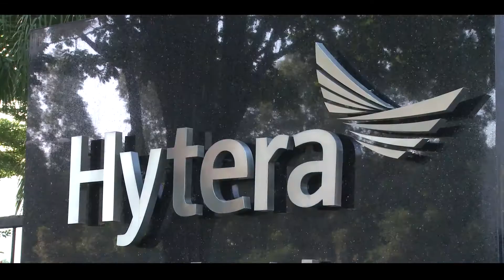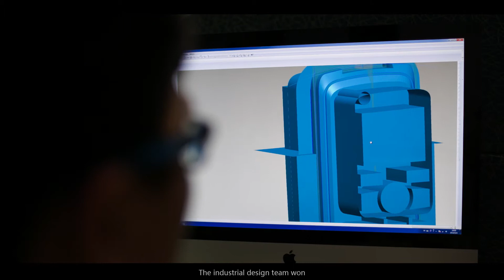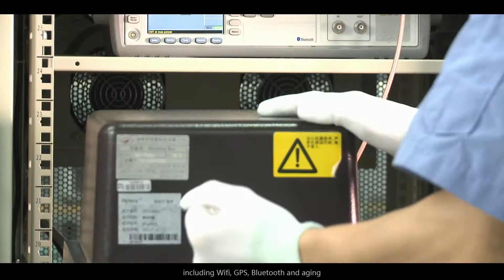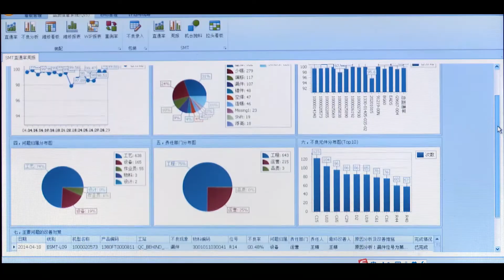ไฮเทรา (HYTERA) ผู้นำวงการสื่อสารของโลก - Hytera Communications Corporation Limited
บริษัท ไฮเทรา คอมมูนิเคชั่นส์ คอร์ปอเรชั่น ลิมิเต็ด (Hytera Communications Corporation) เป็นบริษัทชั้นนำระดับโลก มีสำนักงานใหญ่ที่เมืองเซินเจิ้น ประเทศจีน ก่อตั้งในปี 1993 และยังคงเป็นผู้นำระดับโลกในการให้บริการโซลูชั่นส์ด้านวิทยุสื่อสารเคลื่อนที่สำหรับมืออาชีพ สามารถให้บริการแก่หน่วยงานของรัฐ สาธารณูปโภค การขนส่ง หน่วยงานเอกชนต่างๆ เพื่อเพิ่มประสิทธิภาพให้กับองค์กรและรักษาความมั่นคง

ไฮเทรามีไลน์ผลิตภัณฑ์ทั้ง อนาล็อก,ดิจิตอล ,integrated broadband-narrowband ,วิทยุดิจิตอลและระบบทรั้งค์กิ้ง (trunking) ,สมาร์ทเรดิโอและระบบ, อุปกรณ์การควบคุมและการสั่งการ, Internet of Things (IoT) และการสื่อสารฉุกเฉิน ,ยานพาหนะควบคุมการสื่อสาร, การสื่อสารผ่านดาวเทียม (satellite communications)

อีกทั้งแบรนด์ไฮเทราได้ดีไซน์ PDT และ DMR digital และผลิตภัณฑ์ smart integrated broadbandและ narrowband PMR และโซลูชั่นต่าง ๆ เรายังมีแบรนด์ในเครือคือบริษัท Sepura สำหรับวิทยุ TETRA medium- high-end, บริษัท Norsat สำหรับการสื่อสารผ่านดาวเทียม, บริษัท Sinclair สำหรับเสาอัจฉริยะ(smart antennas), บริษัท Teltronic สำหรับโซลูชั่น TETRA PMR การขนส่งคมนาคมระดับสากล และวิทยุอนาล็อก HYT

Hytera Official ประเทศไทย
ผู้นำเทคโนโลยีสื่อสารระดับโลก
สอบถามข้อมูลเพิ่มเติม ติดต่อตัวแทนจำหน่าย